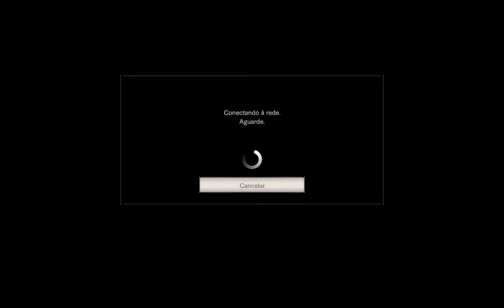Resident evil 7 Walktrough EP04